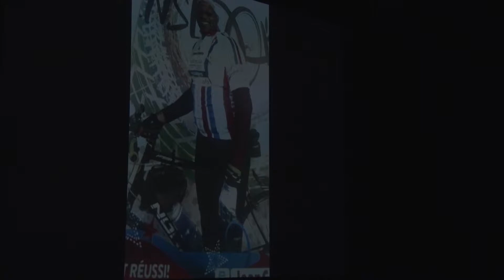Laurel Community Spotlight: Principal Jones Fond Farewell - October 4, 2019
Staff, students and members of the community said their final farewell to former Laurel High School Principal Dwayne Jones. Laurel TV reporter Stephanie Johnson explains what made Principal Jones unique.